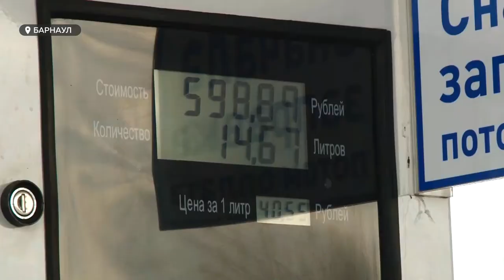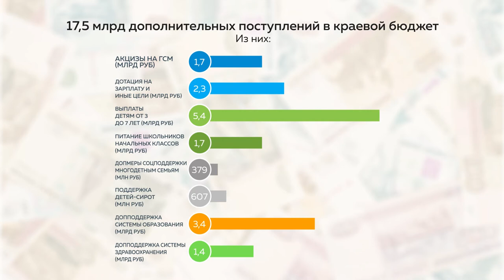Алтайские депутаты решили куда направить дополнительные федеральные средства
Краевой бюджет возвращают на рассмотрение в первое чтение. Связано это с федеральной поддержкой, которую депутаты региона ждали. Какие сферы получат дополнительные средства?